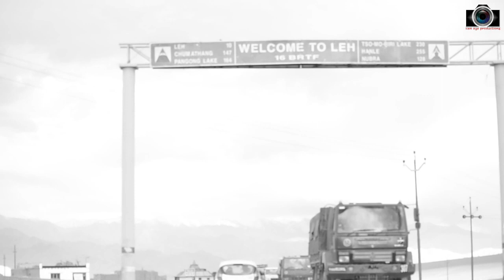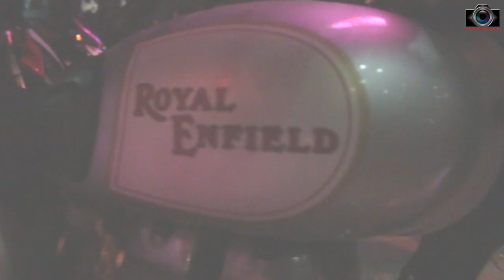Adventure on my Mind Leh Ladakh and Spiti Valley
Devils on Wheelz Ladakh Packages are ready.  Get ready for the thrill this year  Book Now by Paying 5000 Per Person & Avail early Bird Discount

Find the best Ladakh Packages
Ladakh Bike Packages

Ladakh Packages by car

Get your Ladakh Trip Customize
Leh Ladakh Packages by Tempo traveler

Inclusions: All Stay on twin share basis. Food, Vehicle, Fuel, Road Captain, Oxygen, Mechanical support, backup vehicle for luggage, inner line permits, goodies, Bonfire, and more.
Best Trip experience assured.

Devils on WheelZ
Gurgaon: 125, Ist Floor, Vipul Trade Centre, Sector 48, Sohna Road,
Thailand:1944 Sukhumvit 60 Bangjak, Prakanong Bangkok 10260.
USA Address :- 5443, Harbourwatch Way, Mason, Cincinnati,Ohio-45040, USA.